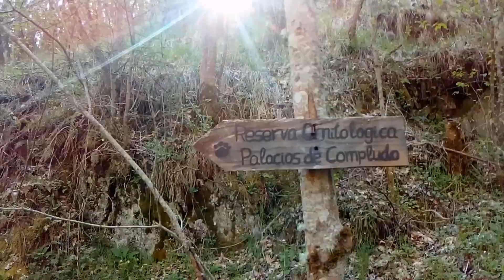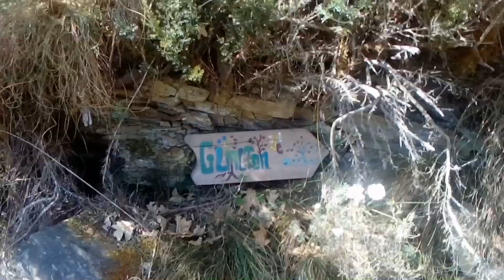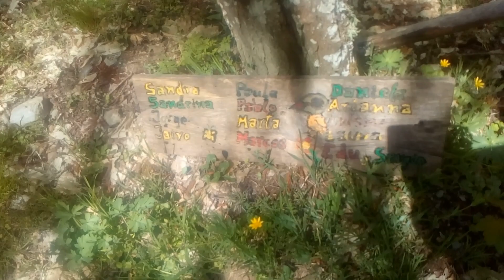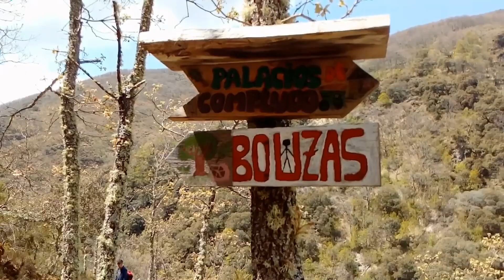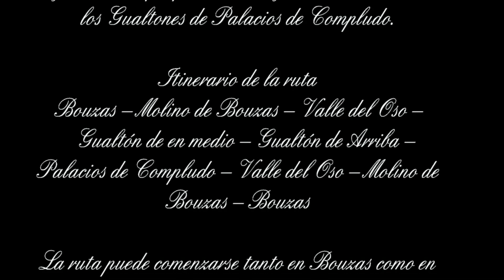Palacios de Compludo, los gualtones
Desde el pueblo de Bouzas, iniciamos  la marcha hacia los Gualtones.
La ruta parte por la ribera del río Bouzas, pasando a la izquierda del Molino y se continúa el camino
que está bien señalizado. Después de 1 hora de marcha, cruzamos a la margen derecha del río, para
ir subiendo hacia la zona de las cascadas, hasta llegar a las inmediaciones de Palacios de Compludo.
Una vez que llegamos al punto de embocadura de los arroyos Hiruela y Tegeo, subimos por la ladera
del arroyo Hiruela, hasta alcanzar la primera cascada de los Gualtones (La Cola de Caballo)